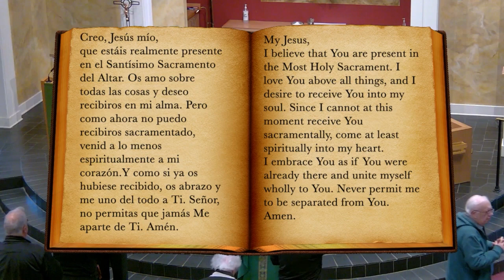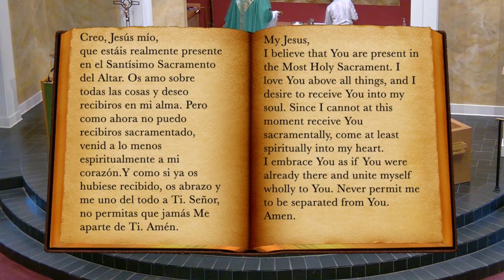Mk 7:31-37 | Daily Catholic Mass on YouTube | Thursday, February 9, 2023